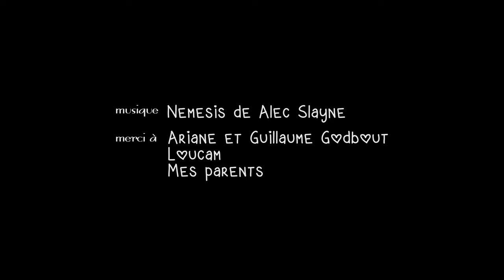Lolli f*****g pop | Court-métrage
Qui sont-ils? Que veulent-ils voler? Et comment vont-ils s'y prendre?
Réalisateur: Samuel Nollet
Assistante réalisatrice: Simone Lacerte
Directeur de la Photographie et monteur: Samuel Nollet
Prise de son: Éloïse Guitar
Photographe de plateau: Émile Ducas

Let's talk!